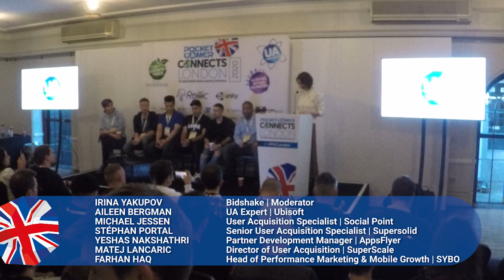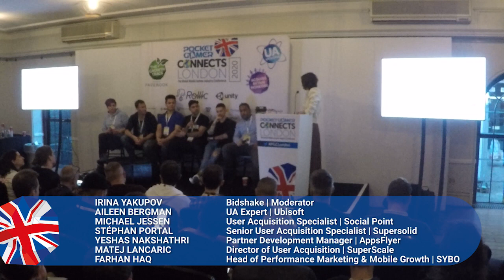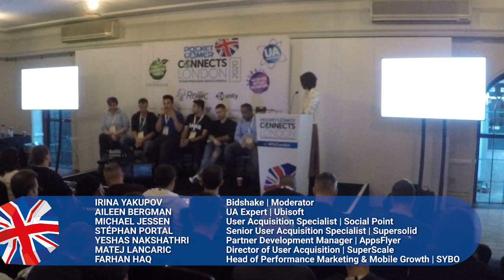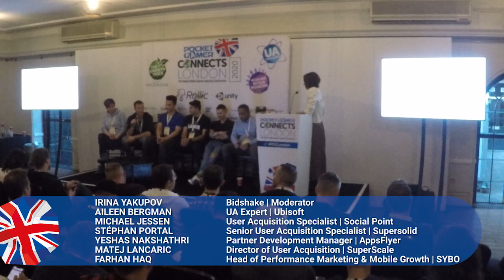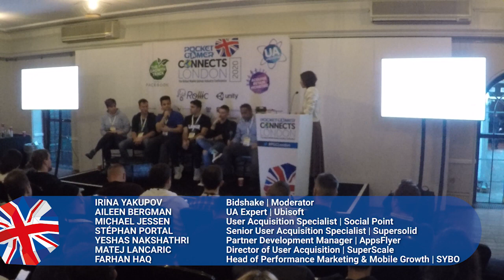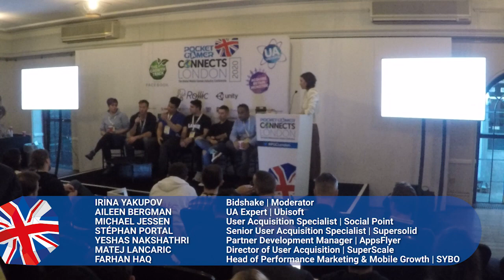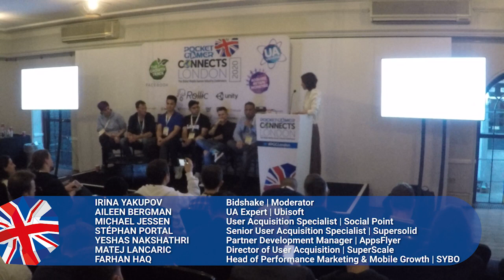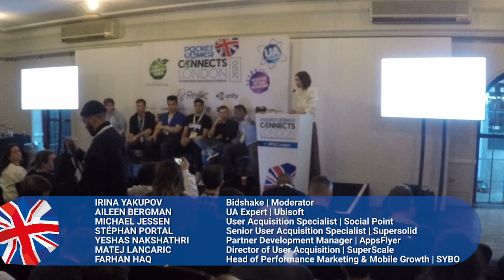Panel: Leading Tactics in User Acquisition in 2020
On average, game marketers use more than 15 advertising channels to acquire new users. Adding attribution, BI, and predictive models on top, creates a rather cluttered environment that is challenging to navigate through and make true data-driven optimisation decisions. In this UA Universe track session at Pocket Gamer Connects London on January 20 2020, our panel of experts will reveal how leading UA specialists are adapting to the complex UA ecosystem and get an advantage on the competition.
Speakers: Irina Yakupov, Bidshake
Farhan Haq, SYBO
Aileen Bergman, Ubisoft
Stephane Portal, Supersolid
Michael Jessen, Social Point
Matej Lancaric, SuperScale
Yeshas Nakshathri, AppsFlyer
Track: UA Universe
Event: Pocket Gamer Connects London 2020